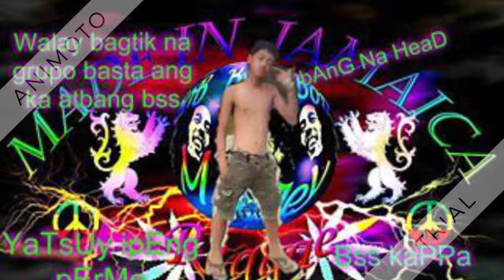Ikw Ra Sa AKoa BB kay